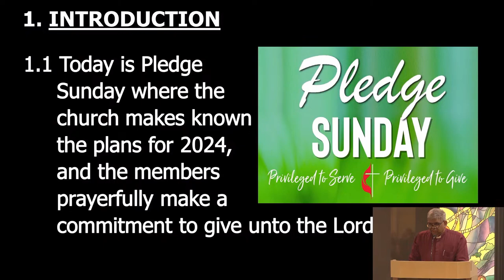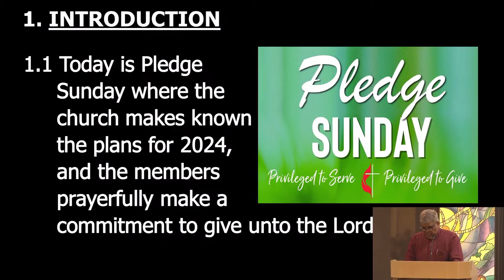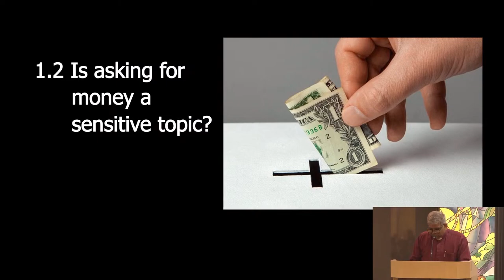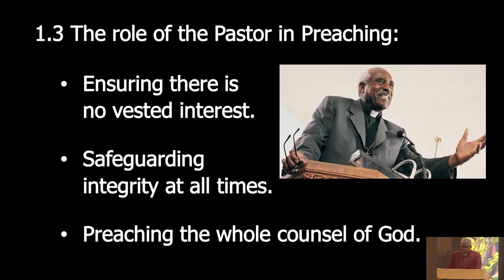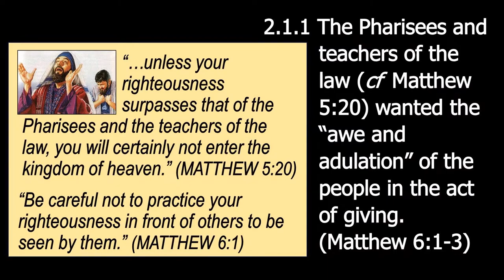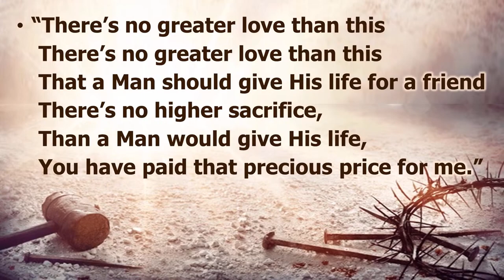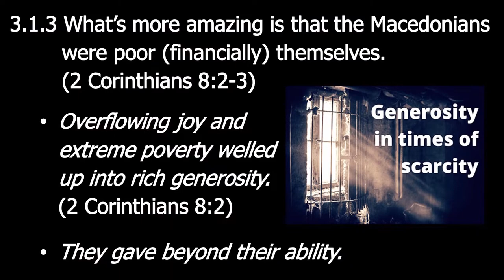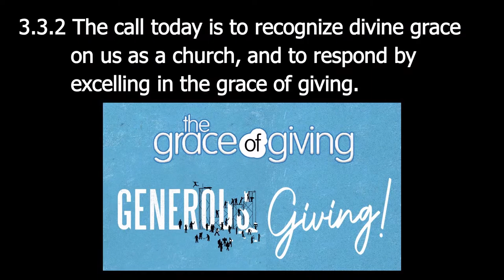The Grace of Giving | Rev. Ashok Amarasingham I 2 Corinthians 8:17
Scripture

2 Corinthians 8:17

For Titus not only welcomed our appeal, but he is coming to you with much enthusiasm and on his own initiative.